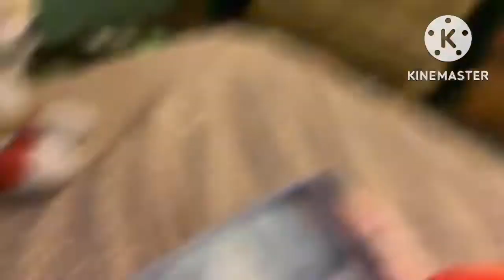sonic and stuffs (The broken tv! )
sonic by @SEGA